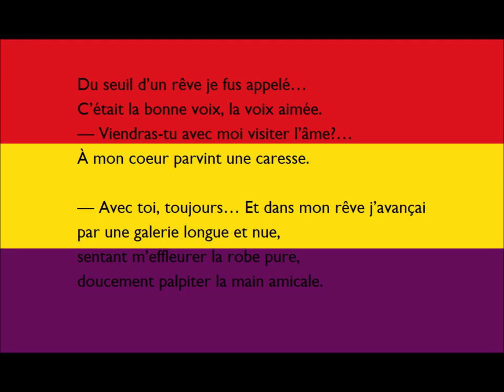Du seuil d’un rêve je fus appelé…, Antonio Machado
Lecture par Odile How Shing Koy

Du seuil d’un rêve je fus appelé…
C’était la bonne voix, la voix aimée.
— Viendras-tu avec moi visiter l’âme?…
A mon coeur parvint une caresse.

— Avec toi, toujours… Et dans mon rêve j’avançai
par une galerie longue et nue,
sentant m’effleurer la robe pure,
doucement palpiter la main amicale.

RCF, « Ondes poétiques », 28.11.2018